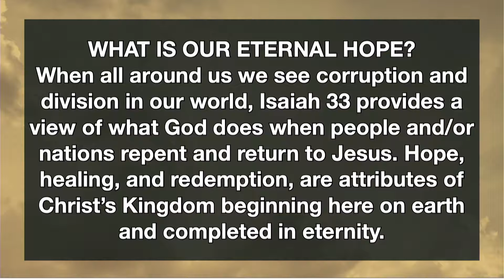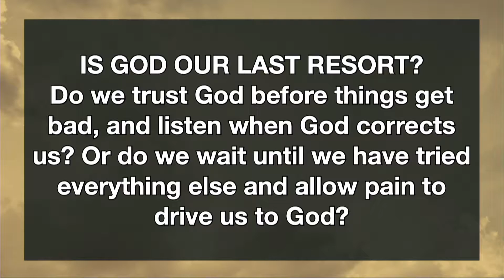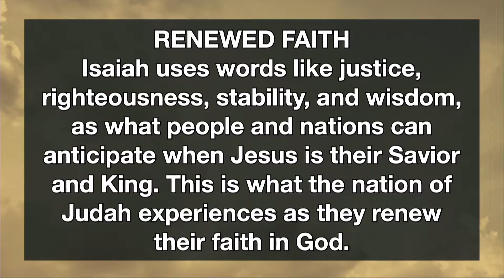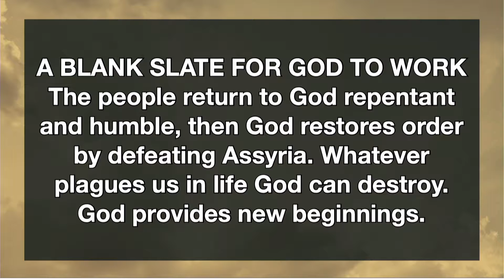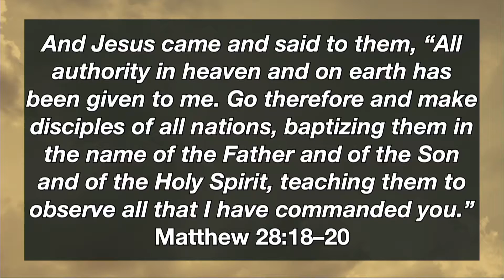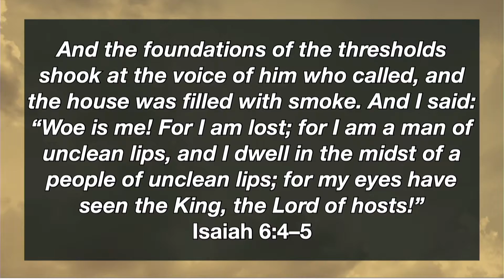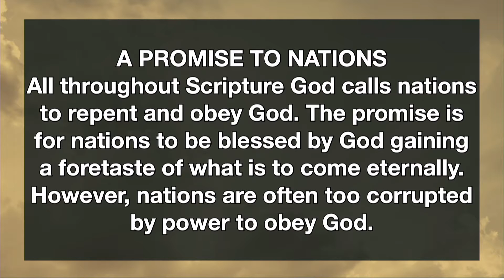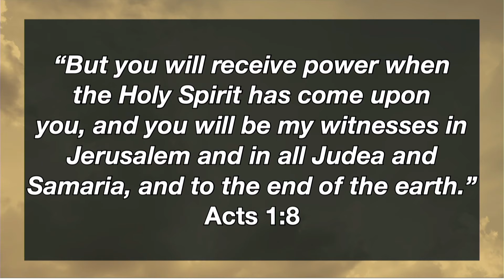Our God Saves - Isaiah 33